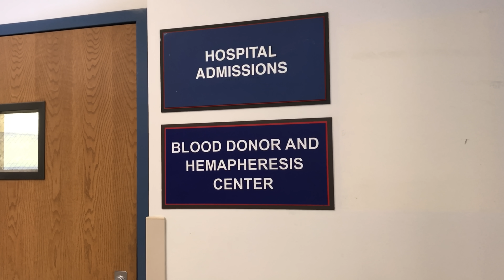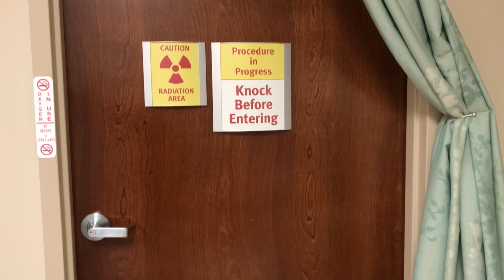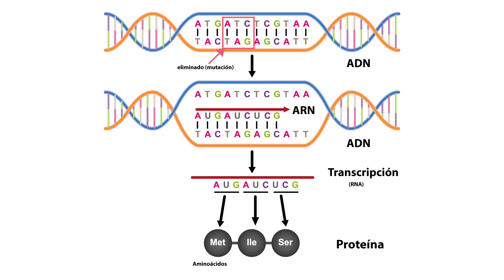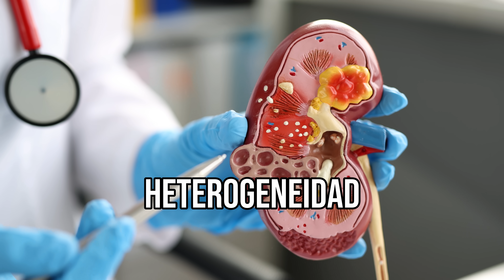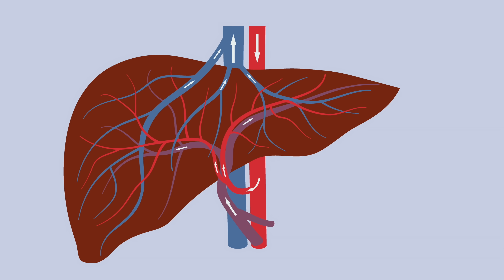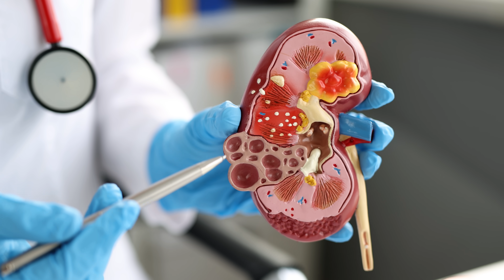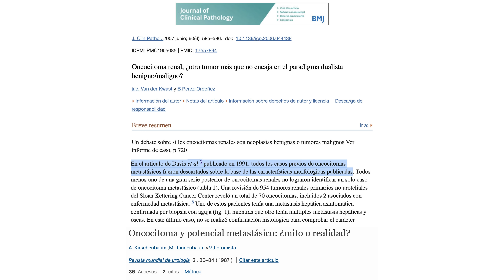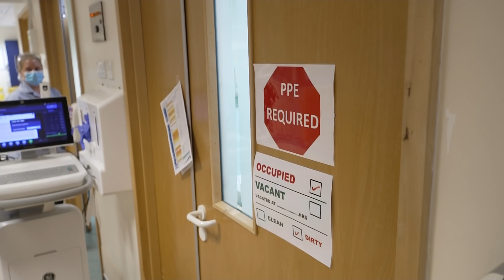Se Decía Que Lo Que Crecía En Su Cuerpo No Existía...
Paciente KC representada por Joanna Ferbrache, Cardiólogo: Bryan Assata, Ginecólogo: Star M, Doctora de la Sala de Emergencias: Kazia Steele, Oncólogo Especialista: Eric Wolfgang Nelson
Revisión (y Oncólogo de KC): Dr Pavlos Msaouel
Asistentes de Producción: Erin Goodenough, Nick Brown

Traducción al español latino y doblaje: Cenzontle Voices, Inc CDMX
Narración en español: Jerry Meza
Voz en español de KC: Jahel Morga
Revisora al español: Dr Araceli Morga Vera

Estos casos son de pacientes que hemos visto yo o mis colegas. Son anónimos, y varias instancias se han analizado más a fondo dentro del ambiente académico. Estos videos no son asesorías médicas individualizadas y únicamente son para propósitos educativos en general. Yo no brindo asesoría médica por internet.

Oncocitoma Renal, ¿un tumor más que no pertenece al paradigma dual de benignidad/malignidad?

Oncocitoma Renal: estudio clinicopatológico de 166 pacientes. J Patol. Urogenital 1991141–52.

Clasificación de tumores. Patología y genética de los tumores del sistema urinario y los órganos genitales masculinos. Lyon: IARC Press, 2004

Análisis inmunohistoquímico para citoqueratina 7, KIT, y PAX2: valor en el diagnóstico diferencial del carcinoma de células cromófobas.

La Paradoja del Tratamiento Masivo de Datos en la Práctica Clínica.

Un Marco de Referencia Causal Sobre la Ejecución de Decisiones para Tratamientos Individualizados en Oncología.

Existen Tratamientos Individualizados. ¿Por Qué No Nay Inferencias Individualizadas?